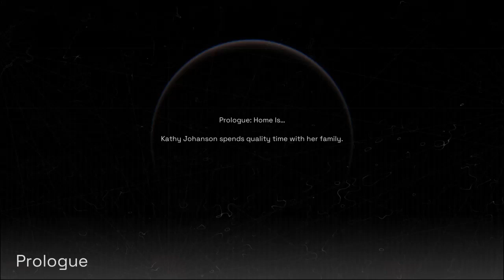Deliver Us Mars prologue: home is... walkthrough all collectibles